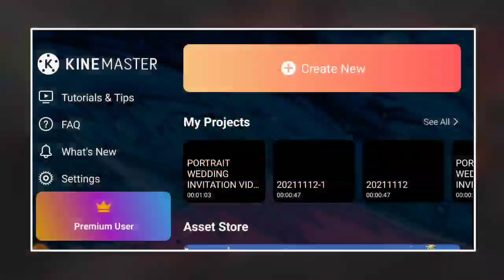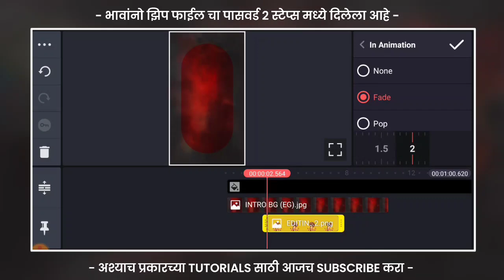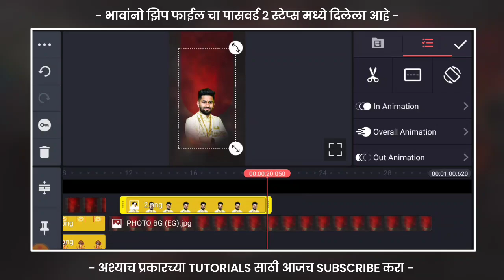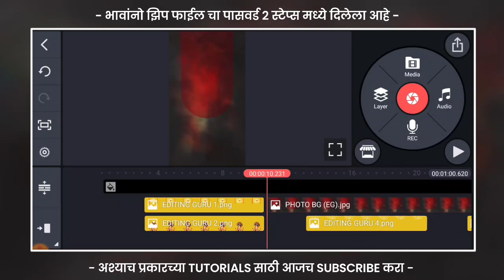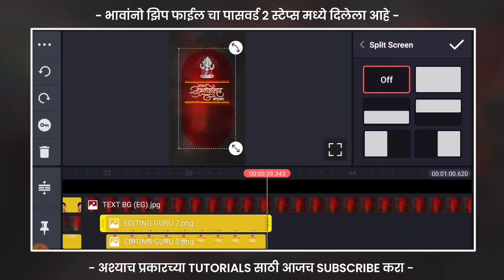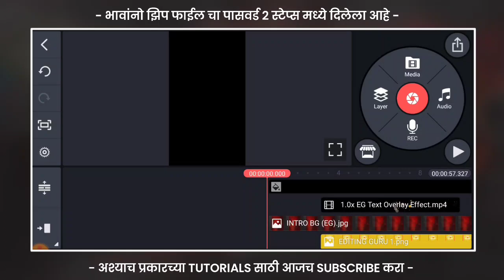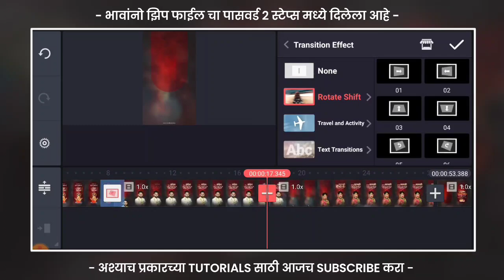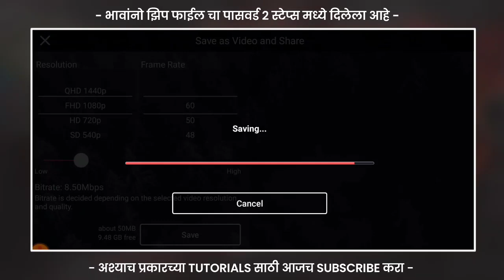Wedding Invitation Video Editing in Kinemaster | How to Make Wedding Invitation Video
1) Wedding Invitation Video
2) Wedding Invitation Video Editing
3) Wedding Invitation Video Editing Kinemmaster
4) How to Make Wedding Invitation Video
5) Marathi Wedding Invitation Video Editing
6) Invitation Video Editing 2021
7) Lagnapatrika Video Editing Kinemaster
8) How to Make Lagnapatrika Video 2021
9) Portrait Wedding Invitation Video Editing
10) How to Make Wedding Video  in Mobile
11) Wedding Invitation Video Editing Material
12) Lagnapatrika Editing Material Download
13) Lagnapatrika Banner Video Editing
14) Marathi Wedding Banner Video Editing
15) Trending Invitation Video Editing

भावांनो ह्या Video मध्ये जे Text मी Use केलेय त्याची PLP फाईल डाऊनलोड करण्यासाठी हा Video बघा ⬇️